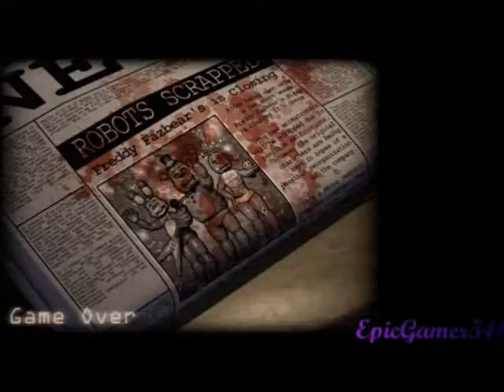Five Nights at Candy's | 7/20 Mode!!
We completed everything last time. Now it's time to do the 7/20 Mode Challenge X3

50 LIKES AND I PLAY FIVE NIGHTS AT CANDY'S 2!!